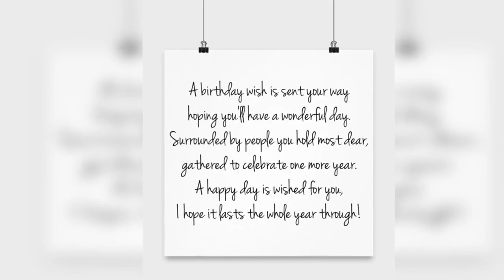Poster Best Birthday Gift